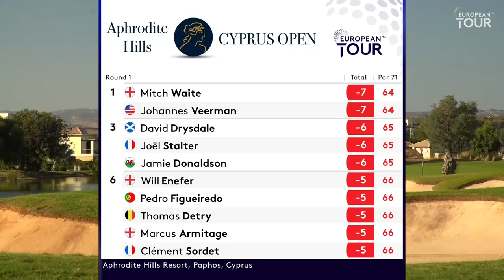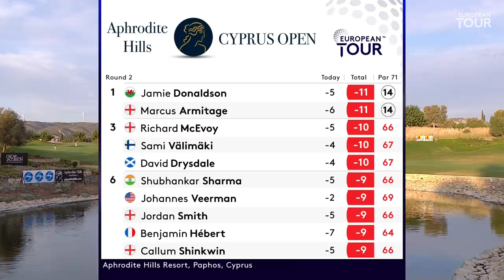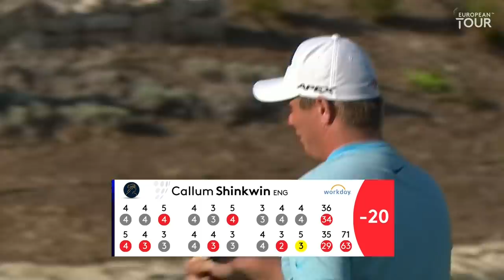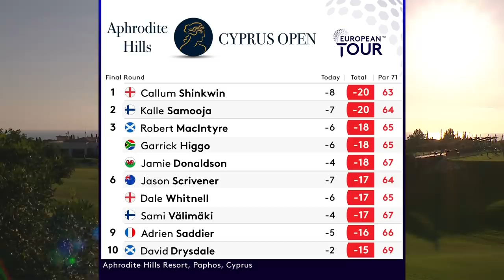Extended Tournament Highlights | 2020 Aphrodite Hills Cyprus Open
Extended tournament highlights of the 2020 Aphrodite Hills Cyprus Open where Callum Shinkwin claimed his first European Tour title defeating Kalle Samooja in a play-off.

The European Tour lands in Cyprus this week for the first ever Aphrodite Hills Cyprus Open. Laurie Canter arrives off the back of a runner-up finish at last week’s Italian Open - his third top ten and second runner-up since the season restarted in July. He’s joined in the field by no less than 20 players who have claimed European Tour victories in the last two seasons, including compatriots Andy Sullivan and Sam Horsfield - who have both earned titles in the past couple of months. Thomas Detry, who finished as the runner-up behind Horsfield on two occasions this year, is making his first start since the BMW PGA Championship, and is the highest ranked player on the Race to Dubai in the field this week.